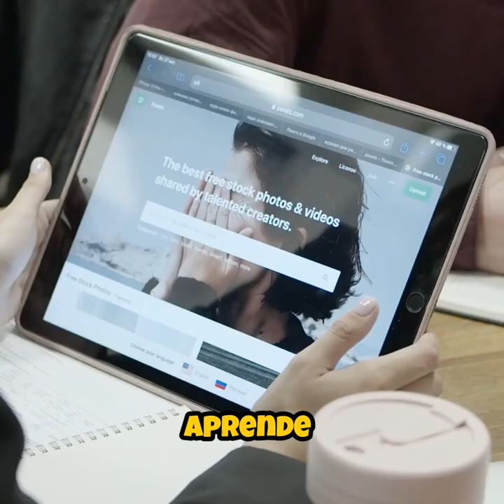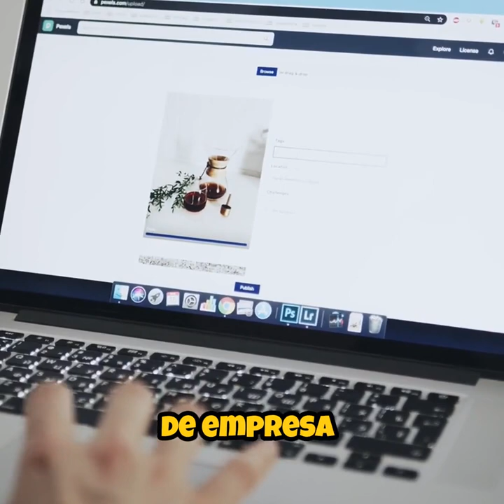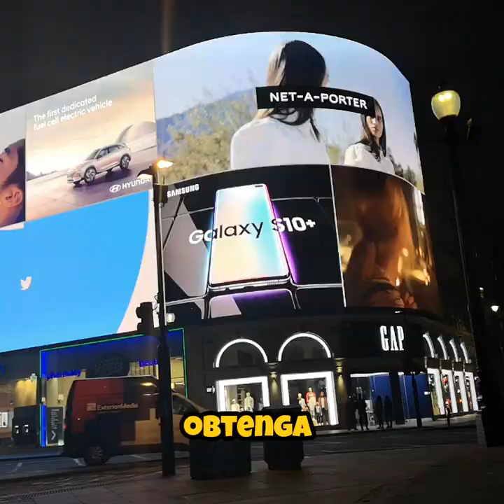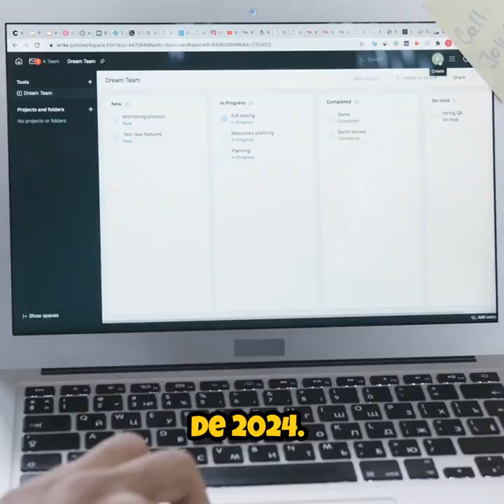Los sitios web creados con Google están desactivados y han desaparecido importante tener una web.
Los sitios web creados con perfiles empresariales de Google están desactivados, han desaparecido, ahora es muy importante tener una web. Google elimina las páginas web de los perfiles de maps A partir del 5 de marzo de 2024, los sitios web creados con los perfiles de empresa de Google ya no están disponibles y los clientes que visitan su sitio se redirigirán a su perfil de empresa. Aprende a encontrar tu perfil.
Sus clientes solo se redirigirán a su perfil de empresa hasta el 10 de junio de 2024. Posteriormente, los clientes recibirán un error «Página no encontrada» cuando intenten visitar su sitio web. Si desea continuar teniendo un sitio web para su empresa, puede hacerlo generar un sitio web nuevo con otras herramientas. A continuación, actualice su perfil de empresa con la nueva dirección del sitio web.
Consejos:Los dominios que terminan con business.site y negocio.site se han eliminado del campo del sitio web de su perfil de empresa. Le recomendamos que actualice su perfil de empresa de Google con un sitio web nuevo.

Aparte de esto, sus perfiles empresariales no se ven afectados. Si usted no tiene ningún sitio web hecho con un perfil de empresa de Google, los cambios mencionados en este artículo no lo harán impacto usted.
Como recordatorio, su perfil de empresa es un lugar fantástico para:

Muestra tu negocio

Comparte información importante, actualizaciones y enlaces a otras plataformas sociales

Utilice fotos para atraer clientes

Haga que los clientes sepan cómo contactar con usted mediante mensajes o añadiendo su número de teléfono

Cree un sitio web nuevo con otras herramientas

Para continuar teniendo un sitio web para su empresa, puede considerar utilizar un creador de sitios, como: Wix Squarespace GoDaddy Google Sites Shopify Durable Weebly Strikingly WordPress

Sugerencia: actualice su perfil de empresa con su nuevo sitio web. Obtenga información sobre cómo editar su perfil de empresa en Google.

Gestione la campaña de anuncios conectada a su sitio web

A partir del 5 de marzo de 2024, los anuncios enlazados a un sitio web creado con el perfil de empresa de Google pueden ser rechazados y dejar de publicarse. Esto se debe a que el dominio de la URL visible de los anuncios no coincidirá con la URL final. Obtenga más información sobre los requisitos de destino de los anuncios.

Para continuar publicando sus anuncios, obtenga más información sobre cómo crear un sitio web o una página de destino para sus anuncios.

También puede poner en pausa sus campañas.

Gestione sus dominios de terceros

Si ha estado utilizando un nombre de dominio personalizado para reenviar tráfico al sitio web realizado con su perfil de empresa de Google, los clientes que visitan este dominio se redirigirán a su perfil de empresa. La redirección solo funcionará hasta el 10 de junio de 2024. Inicie la sesión en su cuenta de la empresa de alojamiento y elija una opción “Redirección” o similar, para reenviar su dominio de terceros a un sitio web diferente antes del 10 de junio de 2024.

Obtenga más ayuda. Si necesita más ayuda sobre la desactivación de los sitios web creados con el perfil de empresa de Google, contacte con nosotros.

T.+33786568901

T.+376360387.